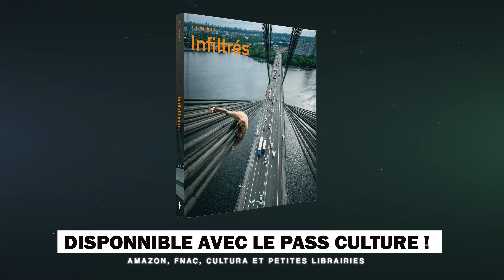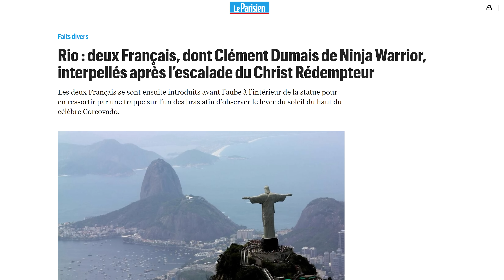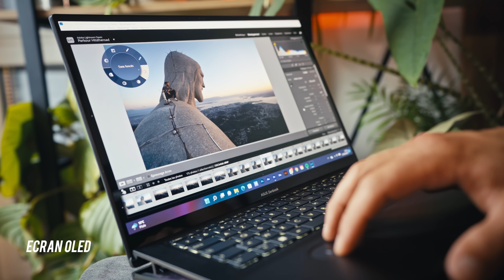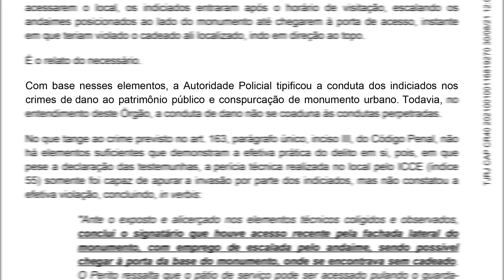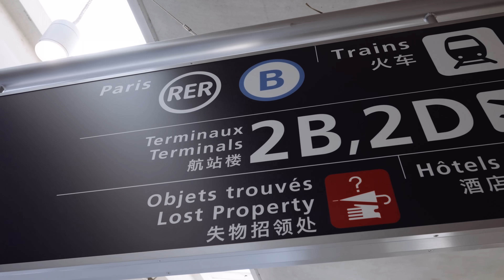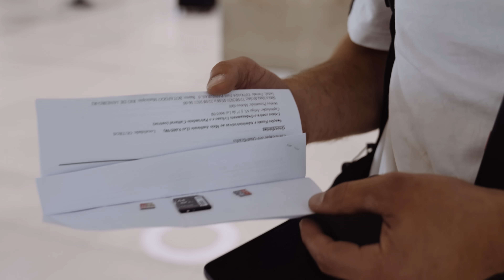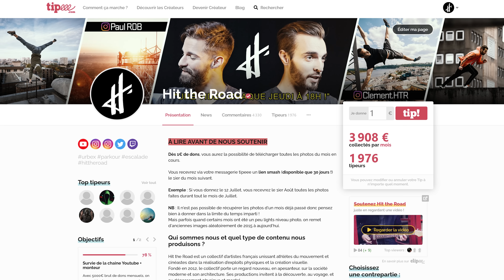NOTRE 🅿️ROCÈS SUITE À L'ASCENSION DU CHRIST DE RIO ! ep4/4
Les médias du monde entier se sont précipités sur la news de notre ascension sur le Christ de Rio, écrivant souvent de belles conneries ! En parallèle, notre pro*ès se retrouve constamment décalé par des affaires plus urgentes, nos téléphones et les quelques cartes SD saisies sont toujours sous scellés.

Un grand merci à ASUS et Intel pour leur soutien sur cet épisode. Vous trouverez plus d'informations sur le ASUS Zenbook Pro 16X OLED

Le film projeté au Grand Rex de Paris pour revoir l'aventure sans pub, sans partenariat

Rejoins notre repère d'espion et deviens membre à part entière de la confrérie Hit the Road

IPLN c'est les boss du matos vidéo en France, ils ont des prix super attractifs, c'est une entreprise familiale française avec un vrai SAV réactif, ils sont à l'écoute pour vous conseiller en ligne ou en magasin le meilleur matos à prendre ! ❤️
Pour toute commande passée sur le site avec notre code créateur "HitTheRoad" on touche une commission, ça nous soutien !